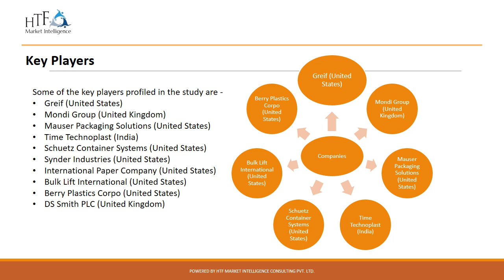IBC Container Market 2023 - HTFMI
An IBC (Intermediate Bulk Container) is a type of industrial container used for the storage and transport of liquids, granulated substances, and other flowable materials.An IBC container typically consists of a large plastic, metal, or composite container with a capacity of up to 1,000 liters (275 gallons) mounted on a pallet. The container is designed to be easily transported using a forklift or pallet jack.